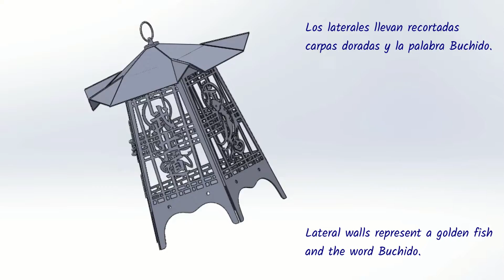Traditional Japanese Lamp for styling home decoration. Luxury gift.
This lamp corresponds to traditional lamp in Japan. Its walls represent the magic golden fish to bring luck at home, and the bushido word to name the Samurai warriors Honor Code.
It's produced in small series with an important handmade load, and it's presented in two sizes and colors.
It's suitable for interior and gardens.